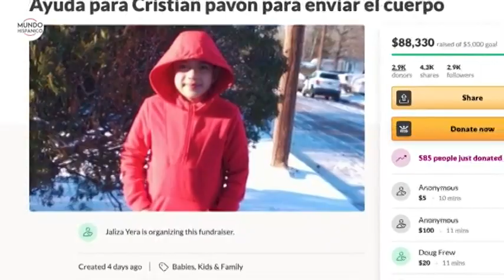Familia de niño que habría muerto congelado dice no necesitar más donaciones | Noticias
La familia del niño hispano que presuntamente murió de frío por las bajas temperaturas tras la severa tormenta invernal en Texas indicó que no necesitan más dinero para cubrir los gastos de repatriación del cuerpo a Honduras.

La familia de Cristian Pavón Pineda, de 11 años de edad, creó una cuenta de GoFundMe con la intención de recaudar dinero para poder cumplir con el último deseo del niño: volver con sus abuelos.

Los abuelos del niño hispano se encuentran en Honduras y la familia había pedido la colaboración de la comunidad para poder cubrir los gastos de la repatriación del cuerpo.